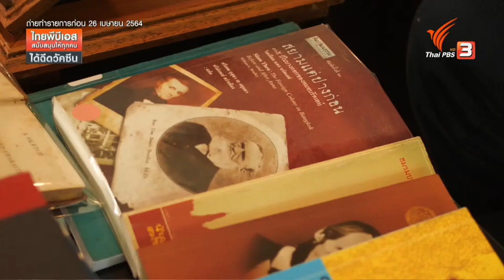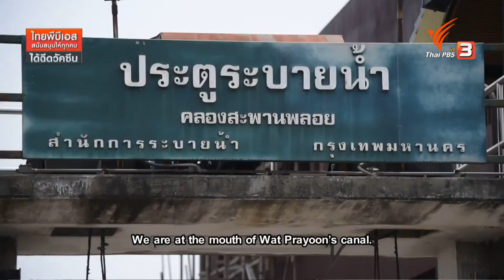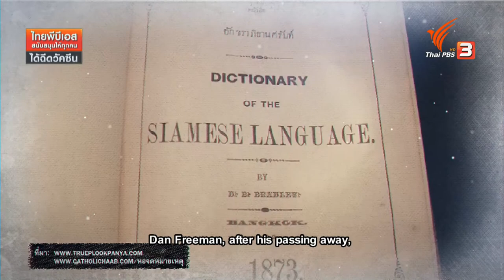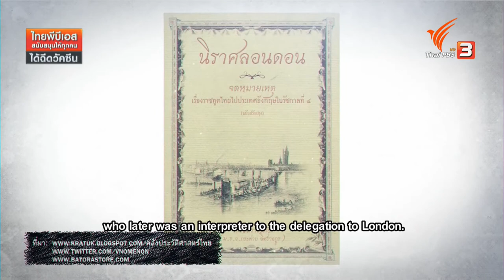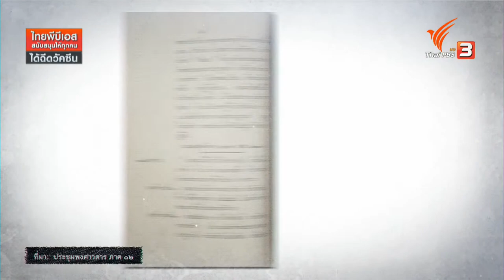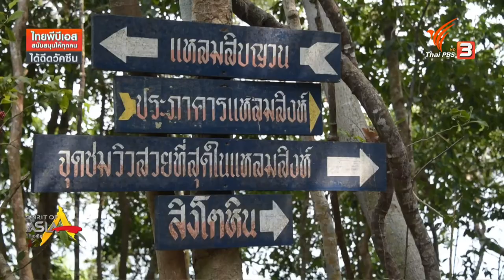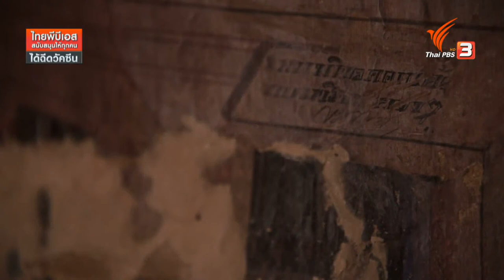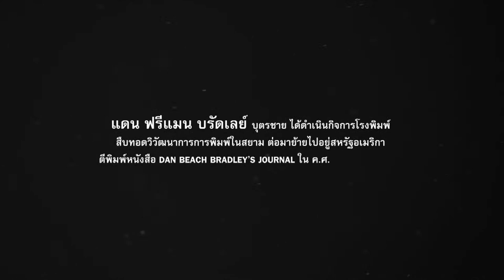​BRADLEY : SIAM'S "FARANG" TEACHER : Spirit of Asia (May 23rd, 2021)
American missionary, Dan Beach Bradley, was considered a teacher in many areas, including medicine and printing. He also provided English language instruction to the King and members of the Siamese royal court. Bradley’s diaries contain records of many different events. These diaries have become a primary historical source, documenting politics and ways of life in Siam during a time when the country was becoming increasingly accepting of the influences of Western education.
Join us, as we follow the journey of Siam’s ‘farang’ teacher in Bangkok, Chanthaburi, and Ayutthaya by studying the records left behind in his diaries…Dr. Bradley, the ‘farang’ teacher of the Siamese people.